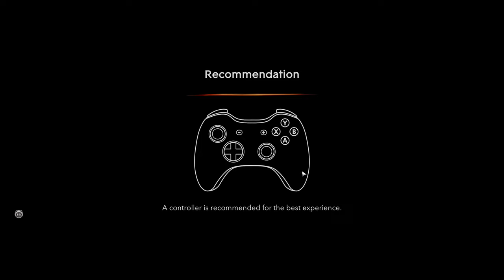Datdesiguy Plays Prince of Persia : The Lost Crown ⚔️ Intro & EPIC Uvishka - Part 1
Yo yo yo, Datdesiguy here, back in the scorching sands of Prince of Persia: The Lost Crown! Buckle up, adventurers, because this time, we're [teaser for specific episode content, e.g., unlocking ancient secrets, unraveling time paradoxes, facing legendary monsters].

Remember Sargon, the immortal warrior tasked with rescuing the prince from a time-warped land? Yeah, he's still got his hands full (and timey-wimey powers) to deal with. We're talking [general features of the game, e.g., jaw-dropping platforming, physics-defying combat, head-scratching puzzles].

In this episode, we'll [brief overview of specific episode content without spoilers]. Trust me, things are about to get [intriguing adjective, e.g., chaotic, intense, mind-blowing].

Think you've got the sand to keep up with Sargon's wild ride? Then stick around for the whole series!

Datdesiguy Plays Prince of Persia : The Lost Crown - Part 1 ⚔️ Intro & EPIC Uvishka